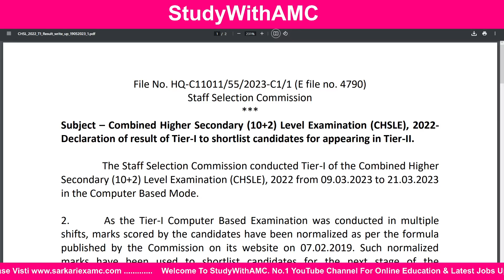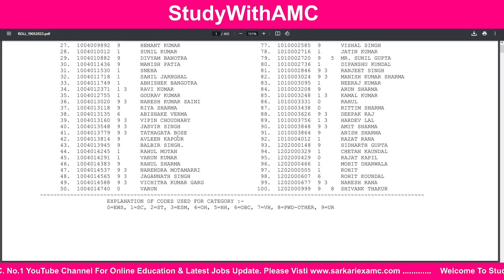SSC CHSL 10+2 Tier I Result With Cutoff 2023 | SSC CHSL Result 2022 | SSC Result Sarkari Result PDF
Namaskaar Doston Swagat Hai Aapka StudyWithAMC AbhijeetMishra Youtube Channel Par Yahan Aapko Rojana Naye naye Video Dekhne ko Milte Hai jo Ki Aapke Liye Kisi Na Kisi Trah Se Bahut Hi Upyogi Saabit Honge To Aap Es Channel Se Bane Rahen Video Ko Like Aur Share Jarur Karen Aur Yadi Aap Es Channel Se Pahli Baar Juden Hain To Channel Ko Subscribe kar Len Taki Esi Trah Ke Video Aapko Aage V Dekhen Ko Milte Rahe..